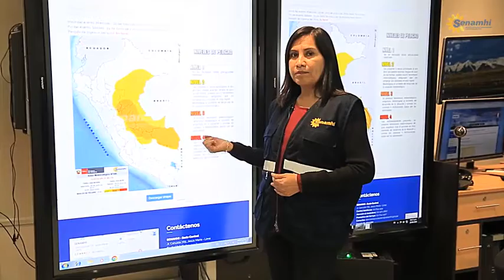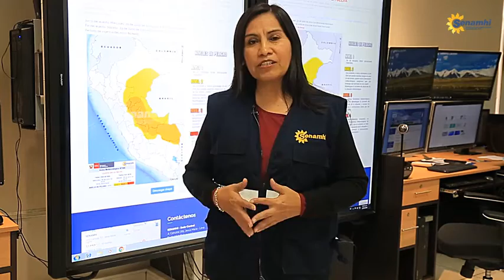Aviso Meteorológico 086 - Lluvia en la selva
Aviso Del 26 al 29 de junio se presentará lluvia en la selva, acompañada de descargas eléctricas y ráfagas de viento.